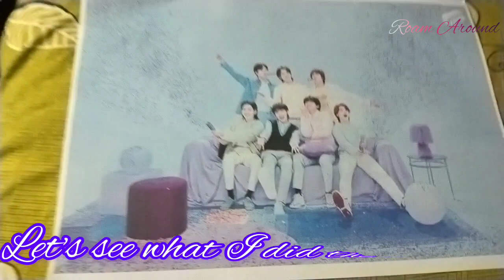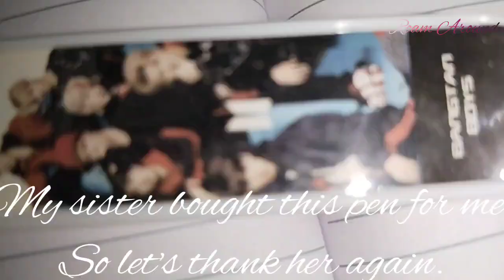My 26th June Vlog. Special Day